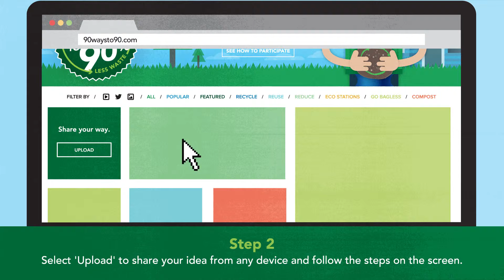90 Ways - See How To Participate